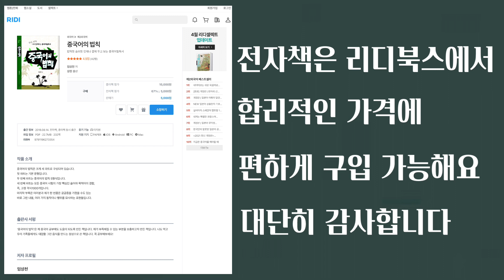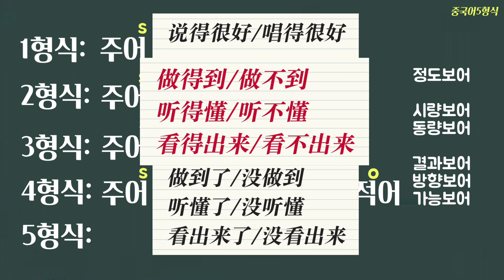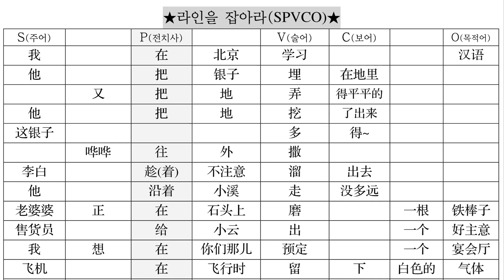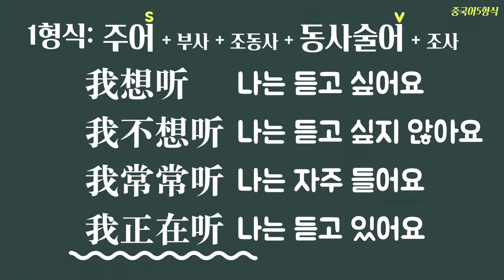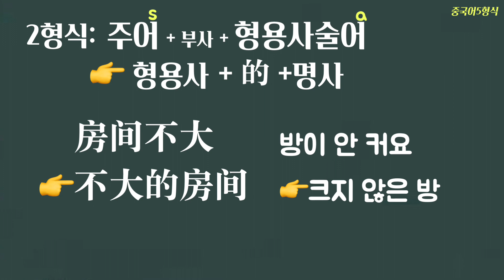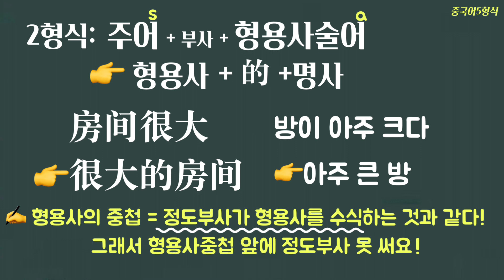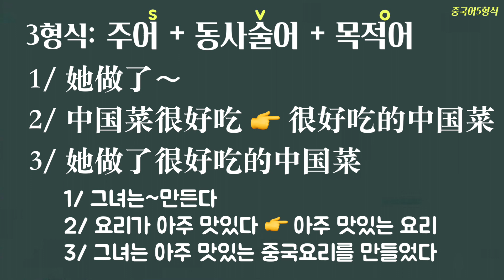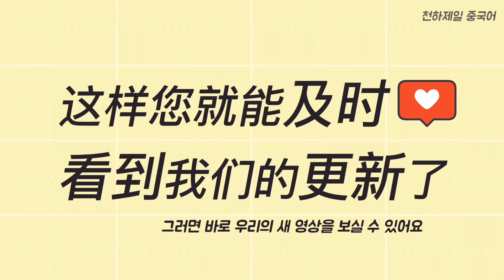천하제일중국어 중국어5형식 001 문장구조 큰 그림 그리기 + 1형식부터 3형식 기본 정리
베스트셀러 중국어의 법칙에 수록된 중국어5형식을 소개합니다.
쉽고 강하고 완벽하다! 중국어5형식!
엄쌤의 20여 년 중국어강의와 중국어 공부 노하우를 잘 활용하여
만들어 낸 독창적인 학습법 중국어 5형식 입니다.

중국어의 법칙
밥먹듯 숨쉬듯 내 곁에 함께 하는 중국어필독서. 반복은 어학의 어머니.
① 기초튼튼 중국어 문형익히기
② 중국어5형식 문장확장패턴
③ 술목 고정격식 固定搭配1000
④ 부록: 동작이나 행동 묘사